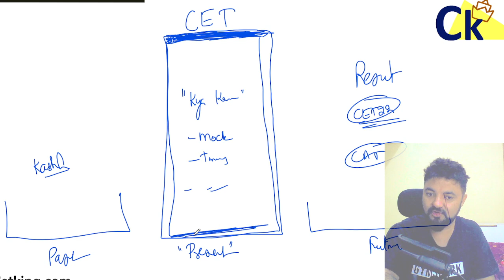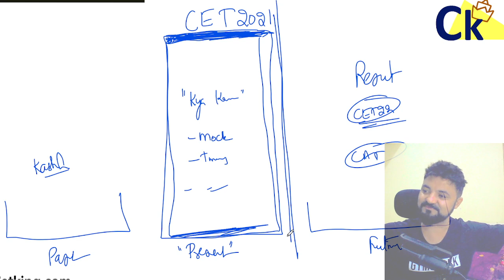Sir I am Stressing Out Freaking Out before the exam!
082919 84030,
Cetking.com/contact

Cetking.com/weekly

2021 are required to pay fees as given below only by Credit Card/ Debit Card/ Net Banking etc.

mba cet exam 2022